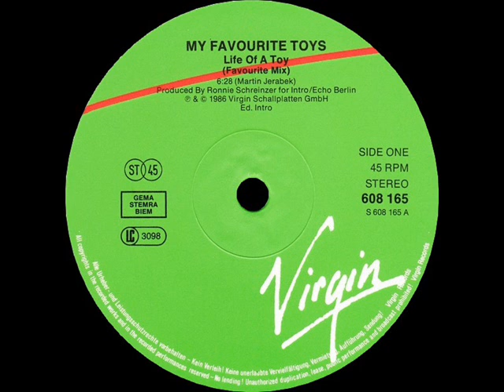MY FAVOURITE TOYS - LIFE OF A TOY (FAVOURITE MIX) (℗1986)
1986 VIRGIN, 608 165;
1986 VIRGIN VG 2068Z.